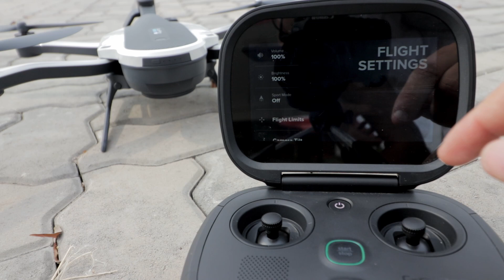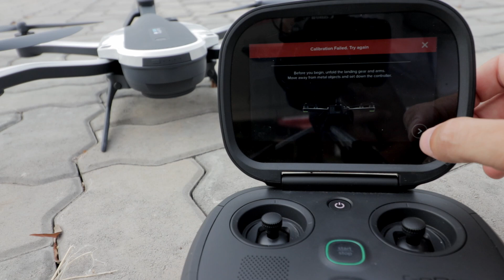GoPro Karma GPS issue - All Karma drones grounded.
GoPro Karma Drone has been grounded due to GPS issue that doesn't let you calibrate your compass before a flight. Everything happened since 1 January 2020.

Every time before you fly your GoPro Karma you have to calibrate a compass before a flight. Since the begining of the year there was a GPS rollover or reset.

All the major companies have been prepared for it and udpated firwmare for their products. Apperantly GoPro wasn't prepared for such scenario and was surprised to see all of Karma owners to be grounded.

Currently if you go to flight settings and attempt to calibrate your compass it is impossible due to a lack of GPS signal no matter how many times you attempt to do it.

GoPro recently responded to the issue and in their article wrote that they are working on a fix and are aware of the problem. They also mentioned that we should all expect a firmare update coming within a week. ( note: Karma hasnt been updated since september 2018).

Hopefully they will fix the issue and we can all can all enjoy flying our Karmas :)